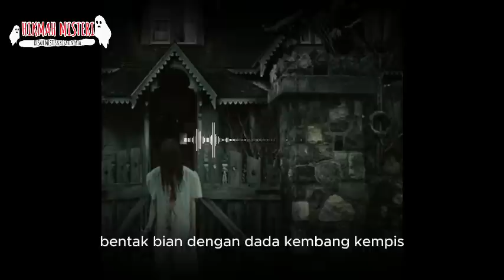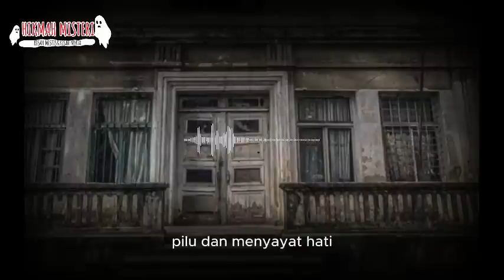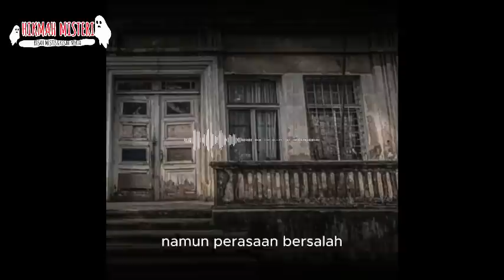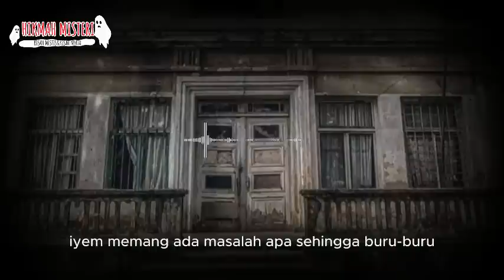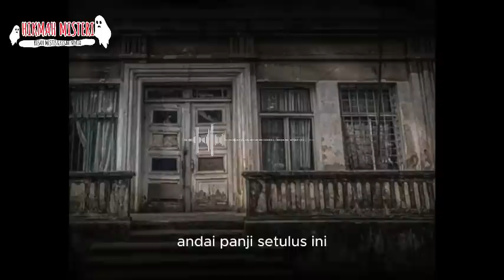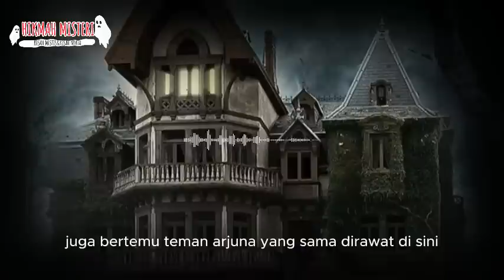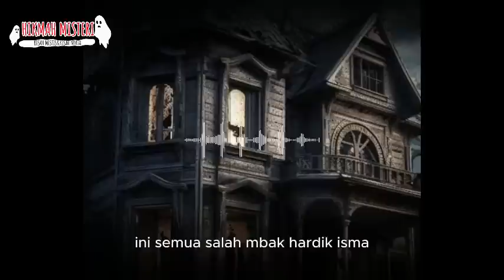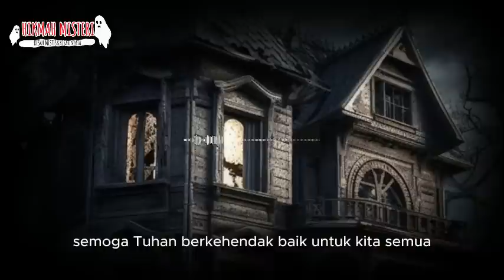SADIS ❗❗❗PEMBALASAN ARETA GADIS BERNASIB TRAGIS DI P3RKOSA DI GIL!R LELAKI YANG DI TOLAKNYA PART 5